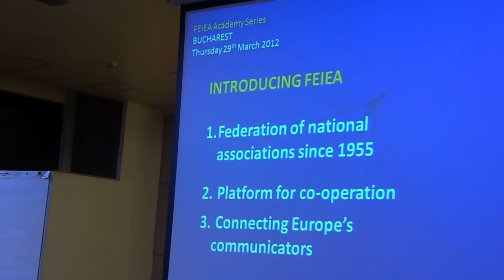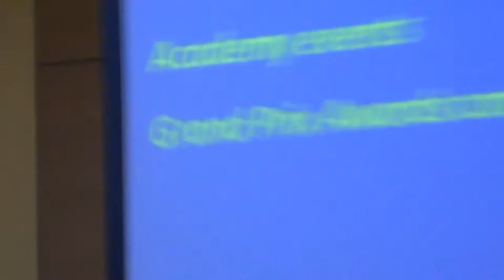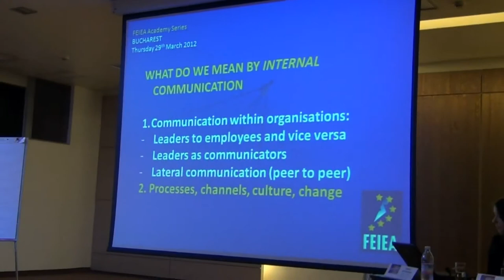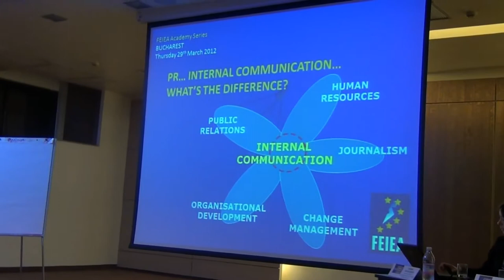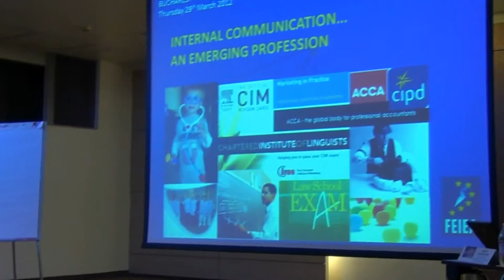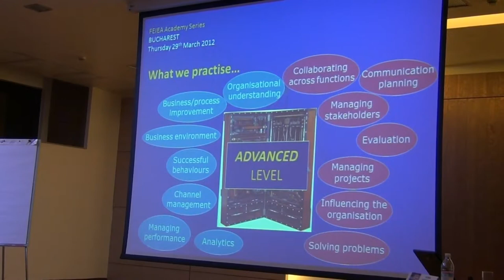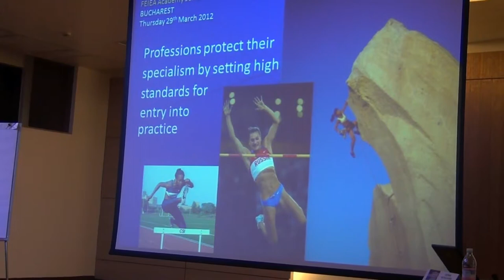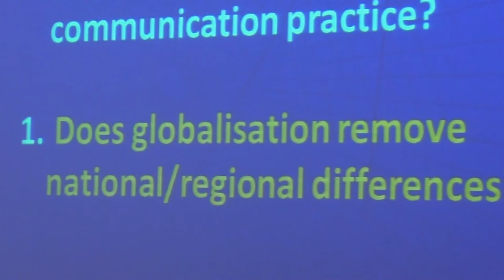Steve DOSWELL - Perspectives on Internal Communication, Internal Social Media, 2012.03.29, H. Ramada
Prezentare susținută în cadrul conferinței Internal Social Media, 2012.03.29, Hotel Ramada Nord, București.
Evenimentul a propus dezbateri interesate pe marginea unuia dintre cele mai incitante subiecte -- integrarea noilor media în comunicarea internă.
The FEIEA Academy (organizată de Federation of European business communication associations)  este cel mai important eveniment european dedicat comunicatorilor interni.

Steve DOSWELL - Consultant independent în comunicare organizationala din anul 1995:  managementul schimbării şi implicarea angajaţilor, dezvoltarea strategiei de comunicare, cercetare angajat / audienţă, management de proiect, speaker la numeroase conferinţe şi seminarii. În octombrie 2006, a fost ales vicepreşedinte al FEIEA (Federaţia Europeană a Asociaţiilor de comunicare interna). În prezent, este preşedintele FEIEA. Numit Presedinte National (2001-02) al Asociatiei Britanice de Comunicare în Afaceri (CIB). În prezent, Membru al Consiliului CIB şi al Grupului de Dezvoltare. În 2002 a obtinut Diploma Europeana de Onoare, ca recunoaştere a serviciilor deosebite în comunicare internă.